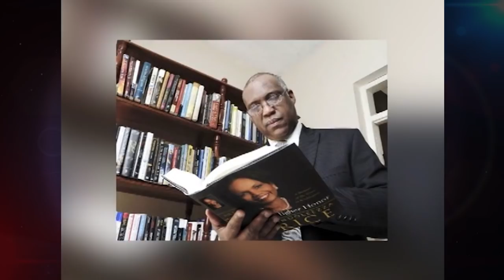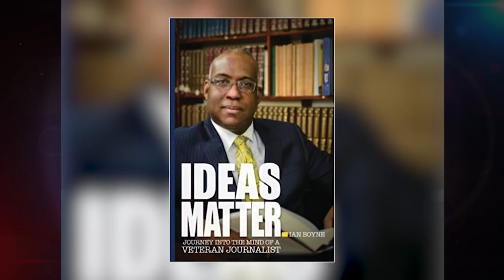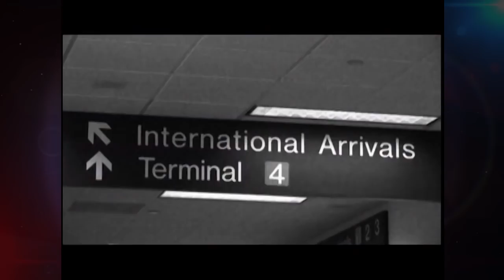The Ian Boyne VS Winford Dancehall Debate You Might Have Missed (Ian Boyne 1957 to 2017)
Here is a look at a debate on Dancehall between the late veteran journalist Ian Boyne and Winford Williams that you might have missed.